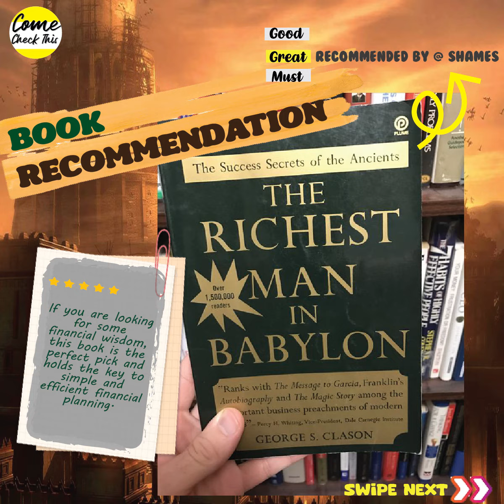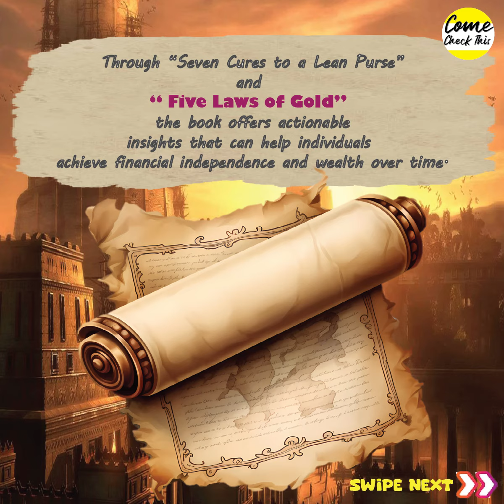Unlock Wealth Secrets from 'The Richest Man in Babylon'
Embark on an enriching journey into the ancient financial wisdom of Babylon with George S. Clason's enduring masterpiece, "The Richest Man in Babylon." Delve into its timeless teachings on wealth accumulation and financial management through captivating narratives. Join the community at "Come Check This," where this book is enthusiastically recommended as a must-read for anyone seeking financial empowerment.